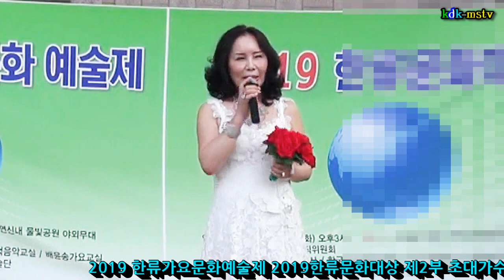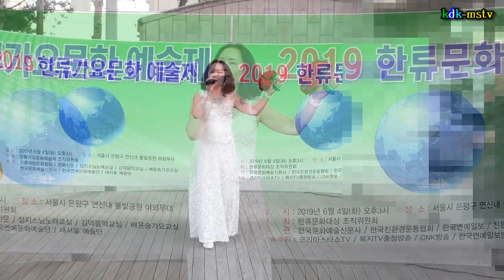이현진/사랑의파노라마 (원곡김진) 2019 한류가요문화예술제 2019 한류문화대상 초대가수 축하공연